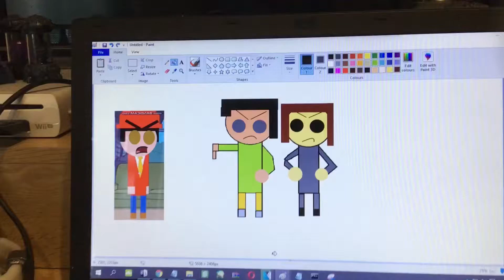I GOT GROUNDED (endquel)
Jojo Bizarre interrupted Jeremy Brown UTTP THDTC’s video
No credit by Jeremy Brown UTTP THDTC
Credit by @mammothjjdarkdarkjasonsucks and @marlinthelightbowserfan4739